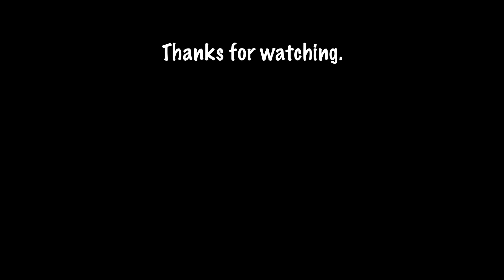SANDHY SONDORO & OPIE BATFENY - TAK PERNAH PADAM | GIG VLOG #51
Dokumentasi perjalanan dan persiapan dibalik panggung kehidupan musisi.

Credit Musicians
Keys & MD : Indra
Drum : Jeremy
Sax : Kevin
Guitar : Muklis
Bass : AM

terima kasih.

Dengarkan Rilisan Single/Band/Project Saya :
Single Terbaru
- PAGUYUBAN PRIA PENYINTAS TRAUMA - Yang Sendu, Yang Membelenggu
(OST Ruang Tunggu)

- Original Motion Picture Soundtrack Album by Agan Mintaraga (Surpriseee!!!)